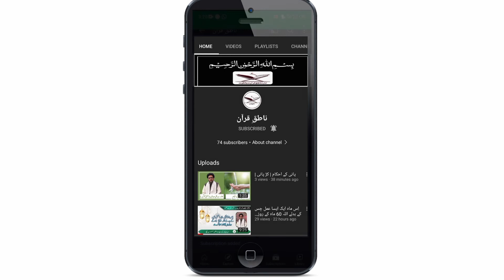خرگوش بلی اور کتا پالنے کے فقہی مسائل